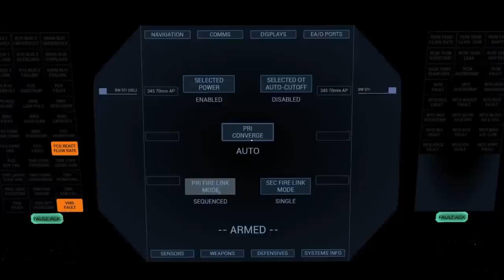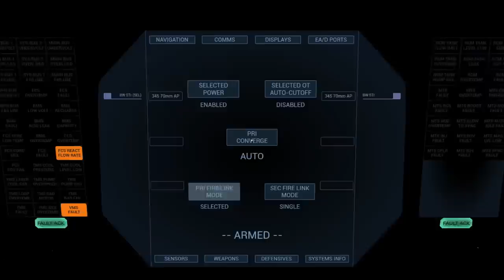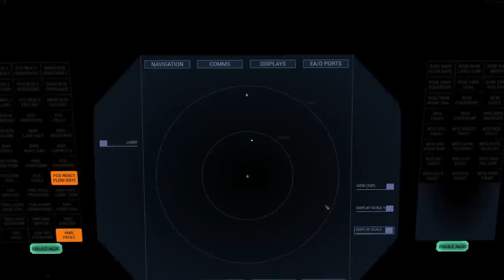Rogue System - Weapons Tutorial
Rogue System is a space flight/combat simulation game with fantastically detailed systems modelling and realistic space flight dynamics.

This video was recorded in version 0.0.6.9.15a

In this video I take you through the management and use of the fixed weapon systems aboard the Fire Arc.  Presently this takes the form of two rail guns.